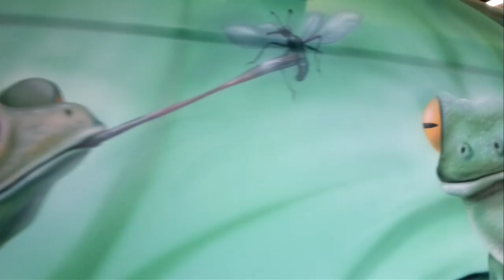Airbrush Martin Lepka 2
Airbrush Martin Lepka